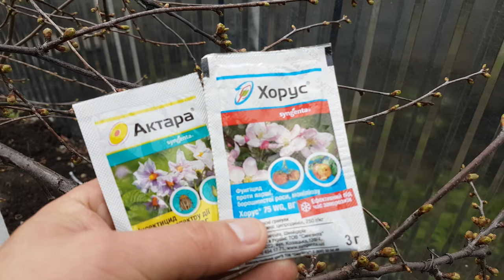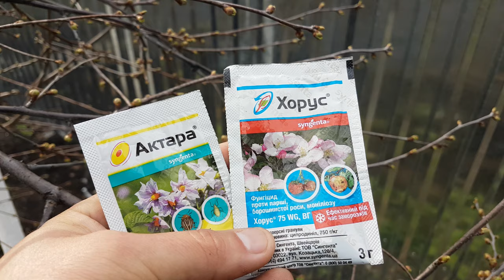ПЕРВАЯ ОБРАБОТКА ЧЕРЕШНИ И ВИШНИ / SWEET CHERRY PROCESSING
Первая весенняя обработка черешни и вишни проводится в фазе набухшей почки как я показываю в своём видео.
Эта обработка делается профилактически от грибковых болезней.
Черешню и вишню весной начинают атаковать
 грызущие-сосущие вредители такие как почковый долгоносик
 и тля .
В тоже время нужно обезопасить деревья от грибковых заболеваний таких как монилиоз,кокомикоз,клястероспориоз,и  монилиальный ожог.
Очень важно проводить заблаговременно профилактические обработки от болезней нежели потом в итоге лечить эти болезни на больном зараженном дереве.
В последующих видео буду показывать следующие этапы обработок по этой культуре.
Это мой опыт обработок и он работает как видно в моих видео на моём канале.